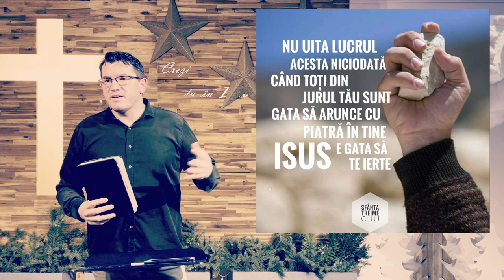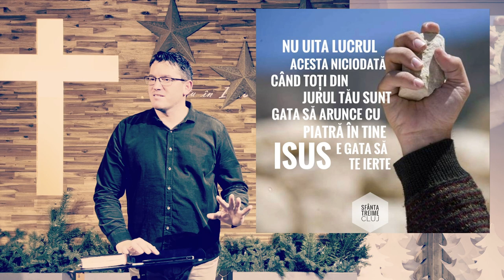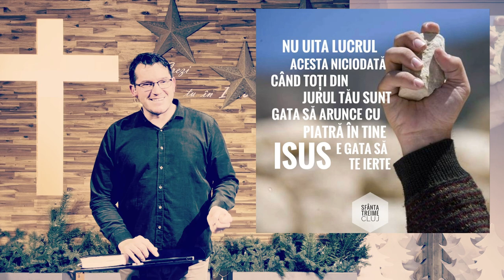Mai fă un pas înainte - Adrian Cost - MESAJ BIBLIC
Adrian Cost - Mai fă un pas înainte - MESAJ BIBLIC